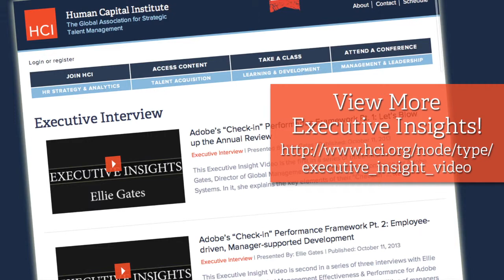What My 5-Year-Old Taught Me About Leadership | Bill Treasurer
Good leaders open doors of opportunity for the people they serve. Bill Treasurer shares how this this style of leadership led him to the idea of his bestselling book, "Leaders Open Doors."

You can order a copy of Leaders Open Doors on Amazon:

100% of the books royalties are being donated to programs that support children with special needs.